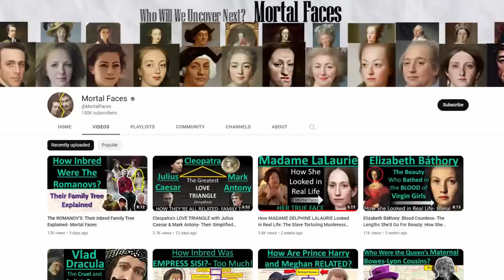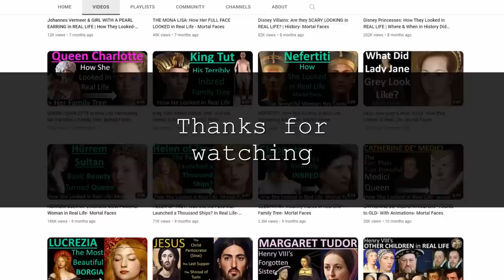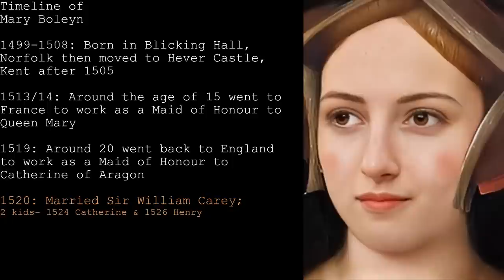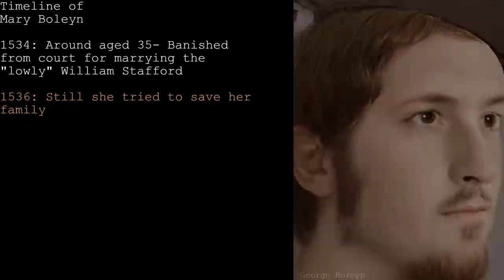How MARY BOLEYN Looked in Real Life - Anne Boleyn's Forgotten Sister - Mortal Faces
Anne Boleyn's Forgotten Sister: How Mary Boleyn Looked in Real Life. This video I recreate her portraits to see how Mary Boleyn might have looked in real life. I also show how her brother George Boleyn looked in real life and their father Thomas Boleyn in real life.

In Tudor England, Mary Boleyn was Anne Boleyn's sister. She was in fact a mistress to Henry VIII before Anne came along and they began to court. Mary gave birth to two children, rumored to from Henry VIII but never officiated. (Henry Carey and Catherine Carey). Catherine Carey became the ancestor to Queen Elizabeth II and the current British royal family. So the current King and Queen, Prince William and Harry are related to Mary Boleyn.

After Mary was forgotten by Henry she married twice. Once to a knight Sir William Carey and when he died, William Stafford. William Stafford was seen as too lowly for Queen Anne Boleyn's sister so she was banished from court. Being away from court, Mary's life was spared from the wrath of King Henry VIII and she was the only Boleyn sibling to survive after her sister Anne and George were beheaded.

The 2008 film The Other Boleyn Girl depicts Mary's time in Henry VIII's Tudor Court and the rise of Anne Boleyn.